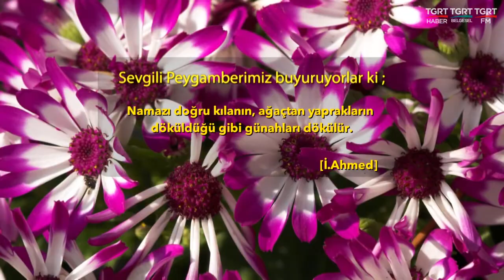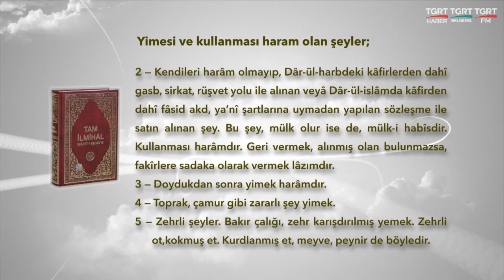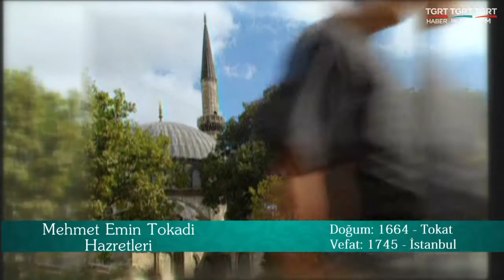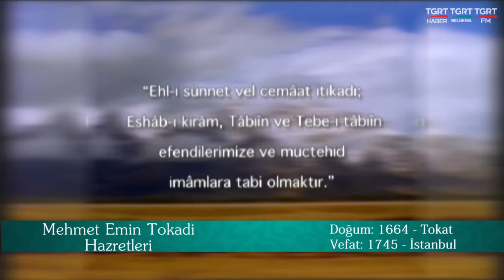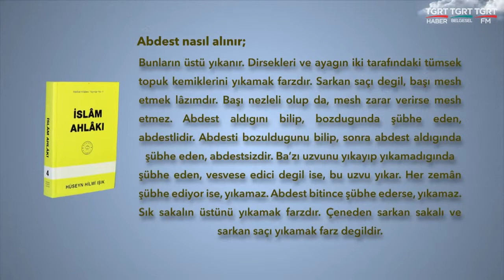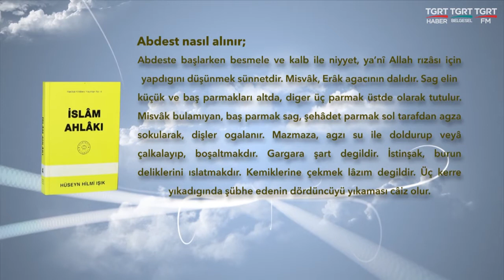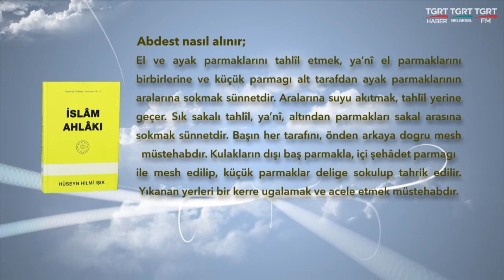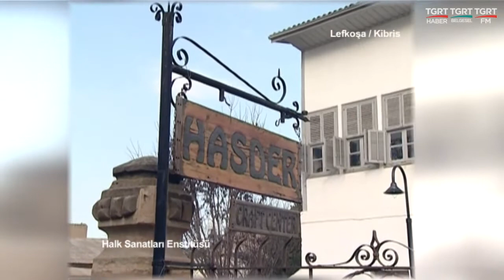HUZURA DOGRU 20200806